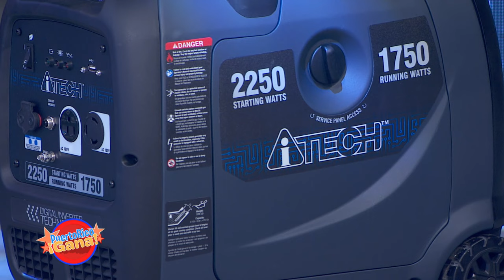9 0 PR GANA 10 31 21